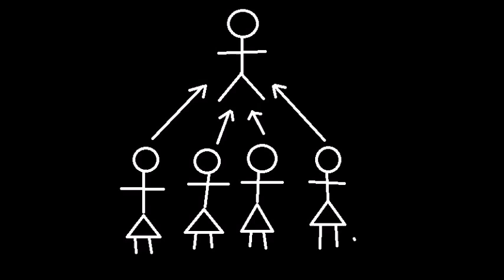Stop Complaining About Hypergamy MGTOW People Because It is Womens' Problem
Hypergamy is women's problem, not my problem. First of all, I don't need a women. Secondly, a lot of these women screw themselves over with their hypergamy.

For example, a Toronto Star reporter, Raveena Aulakh, committed suicide cause the married colleague she was having an affair with, Jon Filson, was also having an affair with another Star employee, Jane Davenport. That sounds like classic hypergamy- 2 women competing for 1 married man. And, to top it off, neither one of them was very attractive. The Indian woman who committed suicide wasn't very attractive and neither was the white woman he was also having an affair with.

These types of women probably think they're too good for a lot of men, but, on the other hand, a lot of men don't want them anyway cause they're not that young and not that good looking. So they're all running after the same men, which gives those men the opportunity to string them along for easy sex. That's probably what this married man at the Star was doing. He had a wife at home and 2 women on the side at work.

The women may've thought he would leave his wife for them, but he likely wouldn't do that. So a lot of these women are running after relationships with men who don't want them, or only want casual sex with them. Then they end up upset cause they can't get what they want. They don't want the men who might actually be willing to have serious relationships with them, cause they don't feel those men are good enough (due to their hypergamy). But because of the fact that they don't have much to offer and aren't particularly attractive, the only men who are willing to commit to them are the kinds of men who they don't think are good enough for them. So they end up being pumped and dumped, being the "other woman", playing "second fiddle".

None of that is my problem. Like I said, a lot of these women who think they're so special and have tons of demands are too unattractive for me to spit on. I have zero interest in many of these women.

I don't see why MGTOW men would complain about women's hypergamy. If they don't want relationships with women anyway, then they shouldn't care who women choose. These women are the ones who end up not being able to find a man who they feel is worthy of them, not you.

Another thing is, women are more into intimacy, relationships, and commitment than men are. Men are more into the physical pleasure of sex. So it is easier for a man to be happy jacking off to porn than it is for a woman. A man can get everything he wants from straight physical pleasure, whereas a woman is looking for all the feelings, love, and all of that bullshit. That's also why you see men all over the world paying prostitutes for casual sex, but you don't see women paying for dick. Yes, it is easier for women to get casual sex. But you still don't usually see ugly old women paying young hot male prostitutes for sex. You see women giving money to smooth talking player gigolo men, but they don't usually pay for NSA sex, because women are more into the intimacy crap. What this means is that these women with the unrealistic delusional expectations of partners, who can only get flings and casual sex from the type of men they want, end up miserable.

hypergamy, women, sex, relationships, mgtow, intimacy, romance, men, awalt, toronto star, toronto, raveena aulakh, jon filson, jane davenport